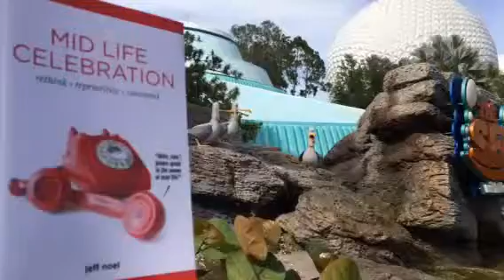Mine, mine, mine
Sea Gulls from Finding Nemo arguing over who gets the copy of Mid Life Celebration